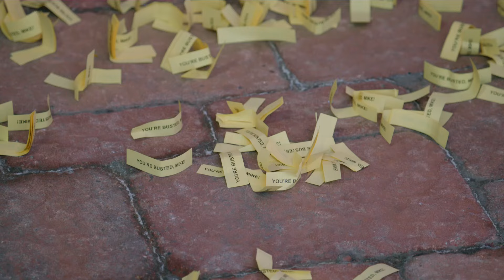The Miz tries to get Dolph Ziggler to spoil the gender reveal: Miz & Mrs., Feb. 12, 2020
When The Miz wants to get advance intel on his and Maryse’s gender reveal, he calls in some reluctant reinforcements.
Follow WWE on YouTube for more exciting action!